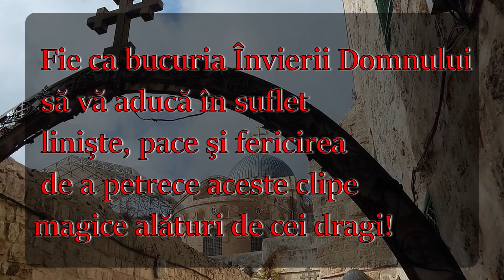Biserica Sfântului Mormânt din Ierusalim, o scurtă istorie !